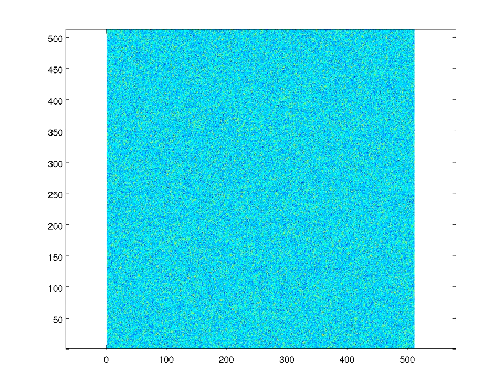Phase Field Model for Grain Growth with second phase.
For details of this simulation please refer

Moelans N., Blanpain B., Wollants P., "A phase field model for the simulation of grain growth in materials containing finely dispersed incoherent second-phase particles", Acta Mater., 53 (6), 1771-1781, 2005